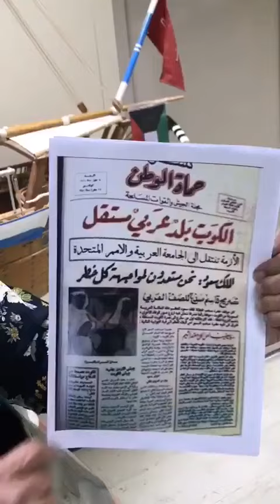كويتية تنصر المملكة بكلمات مؤثرة